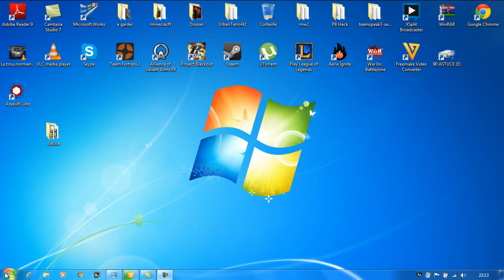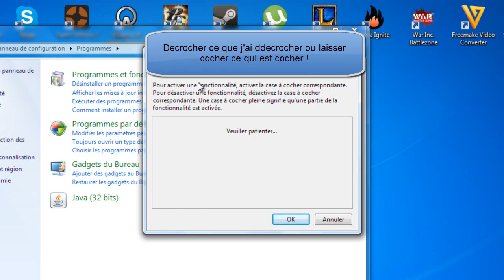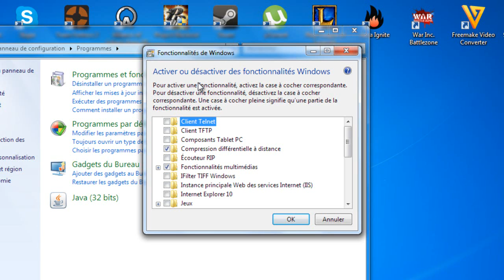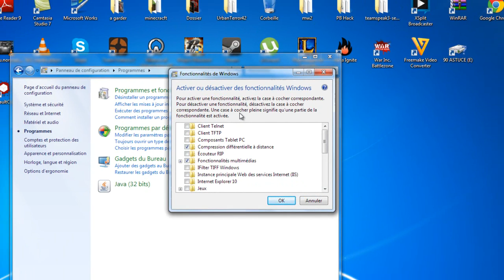[ASTUCE] Désactiver les fonctions inutiles de windows ! 720 !